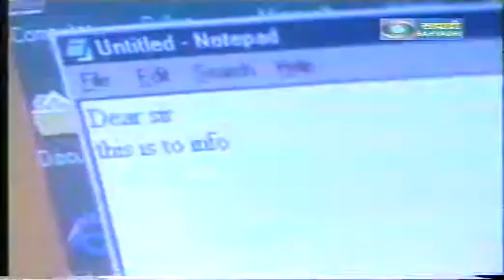Sahyadari Marathi - Voice Vision NGO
An interview of Arti  Bubna and her students of voice vision NGO (a computer training institute for the visually impaired )which was shown on Sahyadari Marathi.